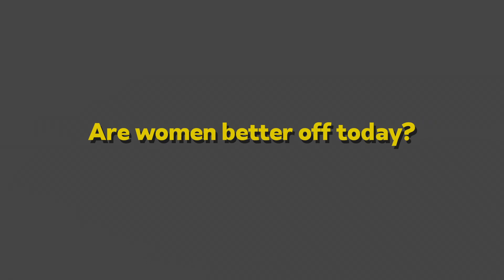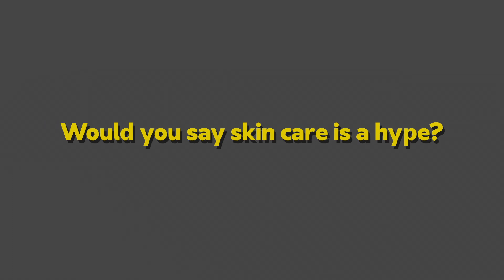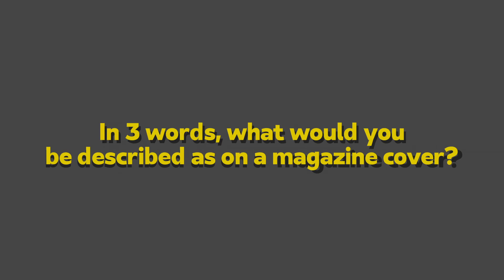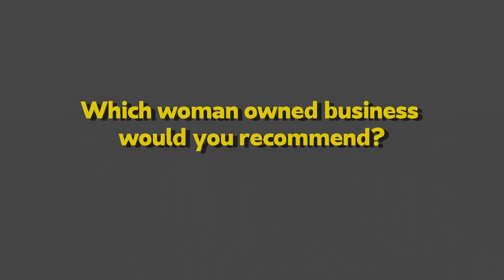Celebrating today's BalancedModernWoman | MellaQueen Chapter 2 (Part 1)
As the world celebrates women from all walks of life this International women’s day, we at Mellabeam have chosen to celebrate modern women from different generations. In this MellaQueen Video series, we feature the vibey Tinah and gracious Anita as they share their take on the dating, beauty and social pressures that today’s modern woman faces as well as their best beauty secrets.